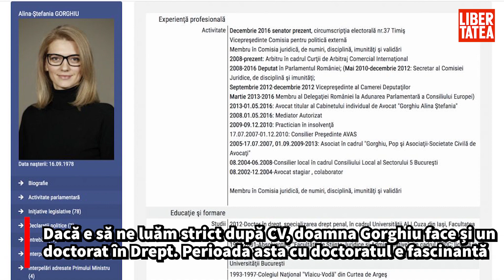Despre impostură și Alina Gorghiu. Ce se ascunde în spatele unui CV în care a pretins că a făcut...